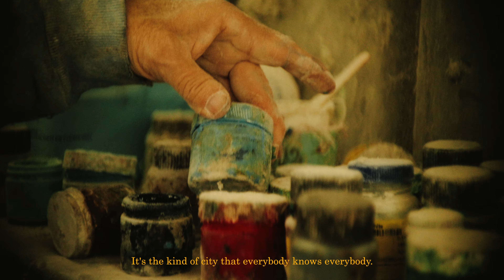Maurice - A Portrait of a Happy Man With a Simple Life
This is a piece I created with the help of Noah Lipsitz a bit over a year ago from now. Due to scheduling conflicts with Maurice, we weren’t able to get any clips we needed outside of his shop. So after far too many months of sitting on this footage, I decided to make due with what we had. Safe to say I’m very happy with the outcome of that decision. You don’t always need a subject with an extraordinary life or a massive crew to tell a captivating story, sometimes all you need is the guy who fixed your surfboard that your friends dad told you about.
Director | DP: Ethan Glanger
AD | Interviewer: Noah Lipsitz
Edit | Color: Ethan Glanger
BTS: Matt Hume & Aaron Romo
Interview GAF: Aaron Romo
Shot on Sony FX3 / Sony A7Siii